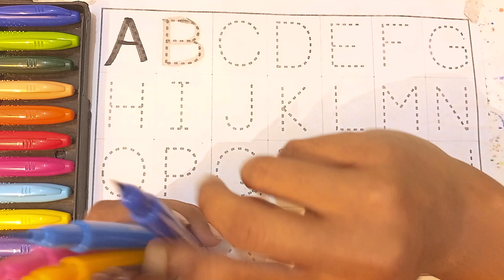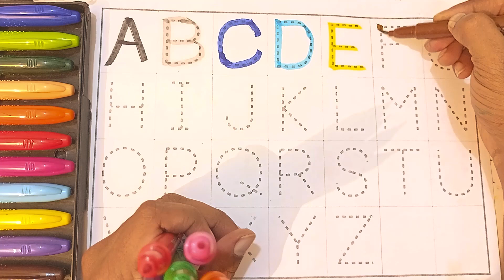abcd, abcde, a for apple b for ball C for cat ,alphabets, phonics song, अ से अनार, English varnmala